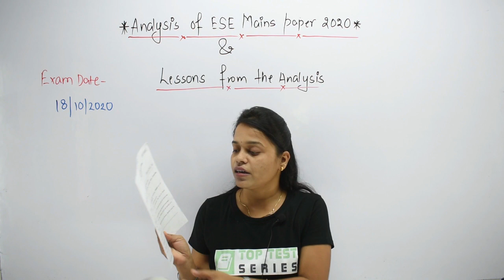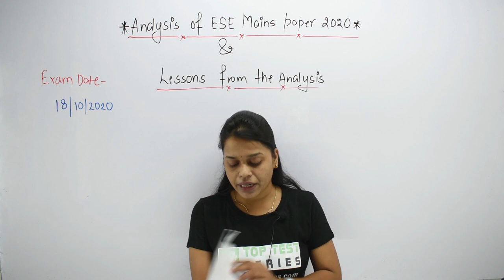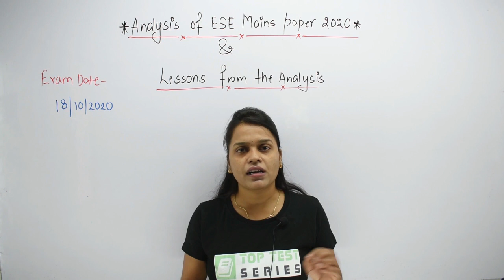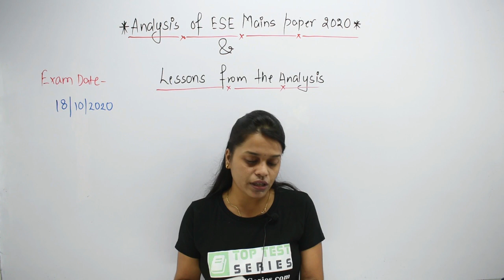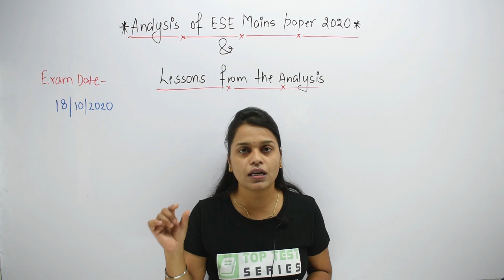ESE 2020 Electrical Mains Paper Analysis, Lessons for ESE Aspirants